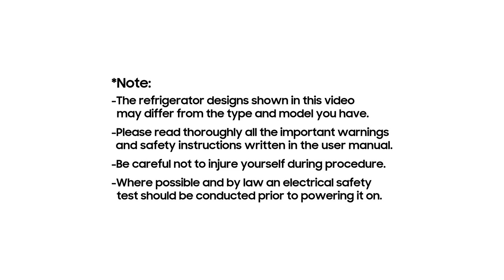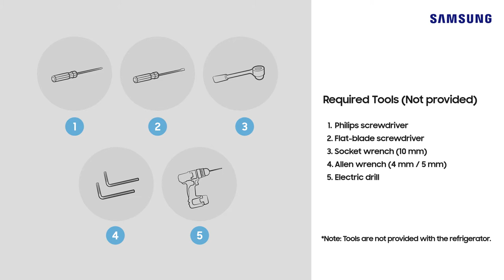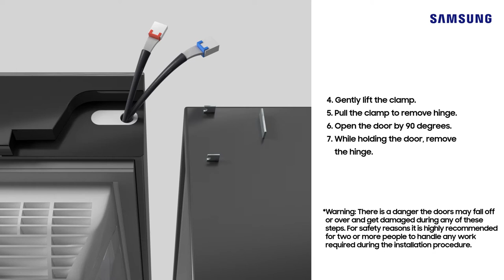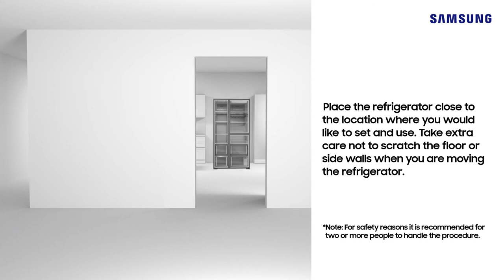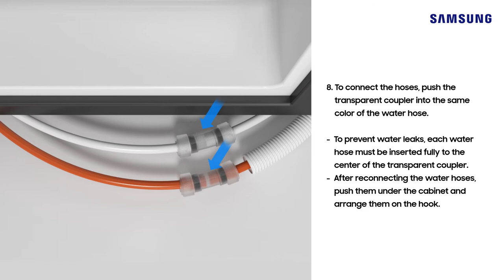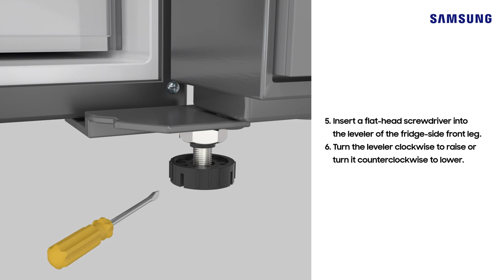How to install a Samsung side by side refrigerator